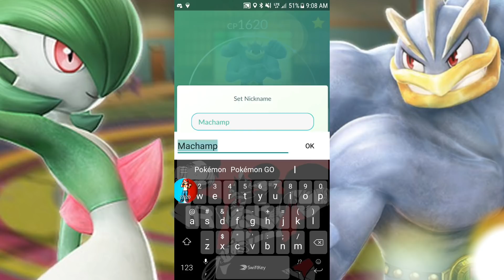POKEMON GO 1 GARDEVOIR MAX CP BEATS MACHAMP RAID BOSSES GEN 3 | TRAINER MOTIVATION 101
An amazing display of power shown by max CP 2958 Gardevoir taking out a Machamp raid boss single-handedly. Motivation talk for real trainers.